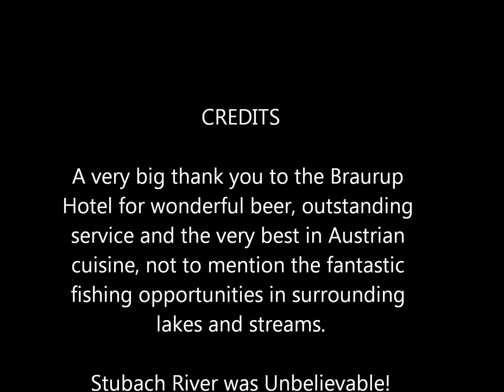Braurup on the Fly Day 1 video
Fly Fishing with Markus and Marlowe in Mittersil, Austria
Staying at the Braurup Hotel